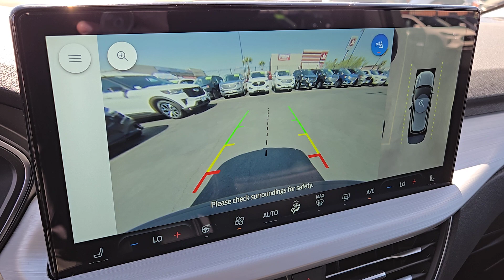New 2024 Ford Escape Platinum Las Vegas, Bullhead City, St. George, Havasu, Pahrump, NV 203097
Rapid Red Metallic Tinted Clearcoat New 2024 Ford Escape Platinum  available in Las Vegas, Nevada at Friendly Ford. Servicing the Bullhead City, St. George, Havasu, Pahrump, NV area.

Friendly Ford
660 N Decatur Blvd

$750 off MSRP! Rapid Red Metallic Tinted Clearcoat 2024 Ford Escape Platinum AWD 8-Speed Automatic EcoBoost 2.0L I4 GTDi DOHC Turbocharged VCT AWD.brbrRecent Arrival! 23/31 City/Highway MPG